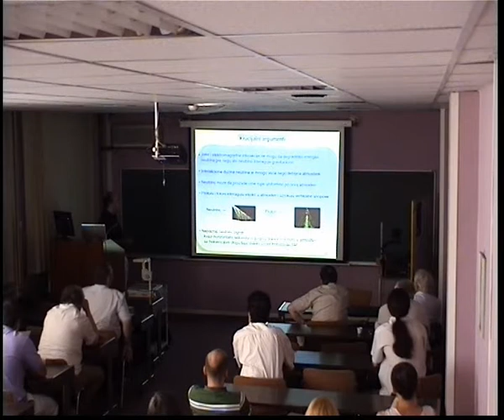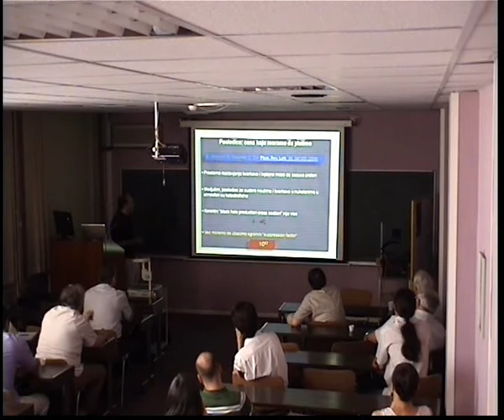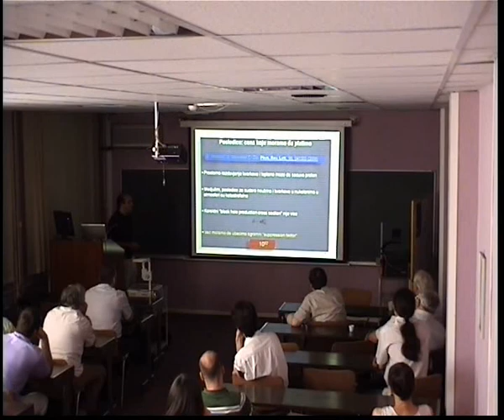Mini crne rupe u LHC (IV)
Prof. Dejan Stojković sa Univerzitetu SUNY, Buffalo, SAD, 16. Juna 2009. na Institutu za fiziku u Beogradu je održao predavanje: „Mini crne rupe u LHC.
Professor Dejan Stojkovic from SUNY, Buffalo, US gave IPB colloquium on "Mini black holes in LHC".
The central topic of the talk were possibility of forming micro black holes at an energy as low as the TeV range, which will be available in particle accelerators such as the LHC (Large Hadron Collider) or in experiments with cosmic rays (AUGER) and the black-hole event generator, BlackMax, which simulates the experimental signature of microscopic and Planckian black-hole production and evolution. The generator is based on phenomenologically realistic models free of serious problems that plague low-scale gravity, thus offering more realistic predictions for hadron-hadron colliders. The generator includes all of the black-hole gray-body factors known to date and incorporates the effects of black-hole rotation, splitting between the fermions, nonzero brane tension, and black-hole recoil due to Hawking radiation (although not all simultaneously). The generator can be interfaced with Herwig and Pythia.
The colloquium was attended by the full IPB faculty and large number of graduate students working at IPB.